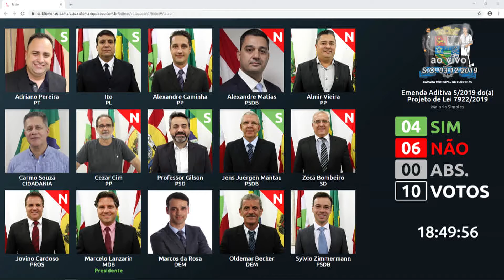Votação Plenária - Emenda Aditiva 5/2019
Emenda Aditiva 5/2019, de autoria do vereador Ailton de Souza – Ito, que solicitava a suplementação na dotação Execução de Terraplanagem, Drenagem e Pavimentação de Ruas, da Rua Erich Meyer (Trecho: início (SC-474) até Rua Carlos Krueger), com extensão de 2.400 metros, a rua já apresenta revestimento primário e necessita de pavimentação asfáltica para melhoria da comunidade desta região que vem sofrendo a muitos anos com a poeira e lama em suas residências.